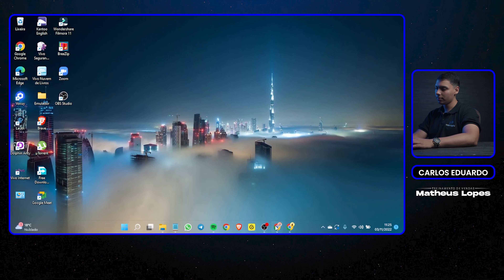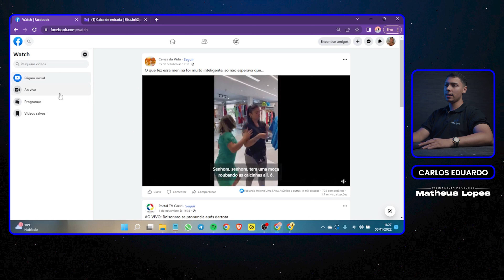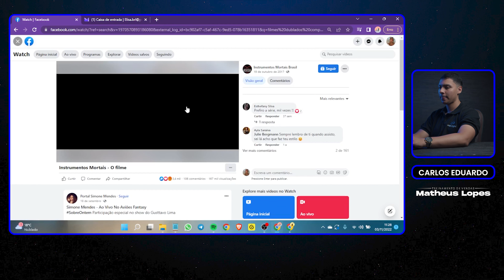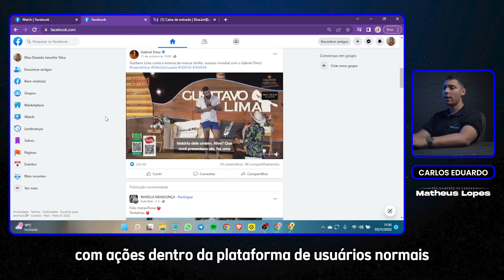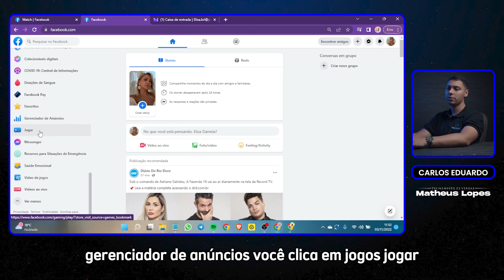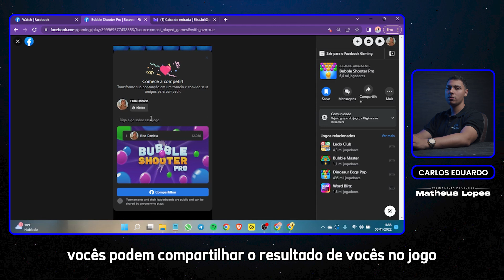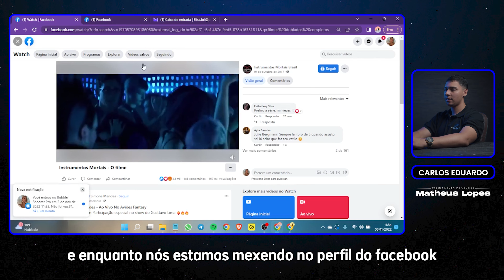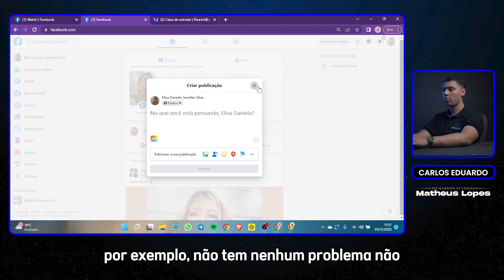TREINAMENTO COMPLETO - 2 | #03 - Aquecimento de perfil | CARLOS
♦ Seja bem vindo ao melhor treinamento de marketing digital gratuito da internet.